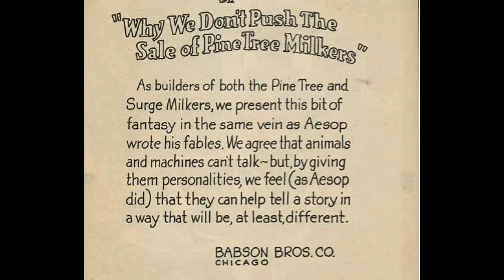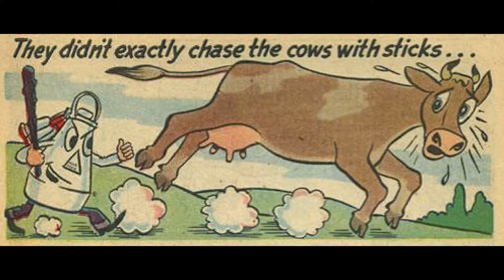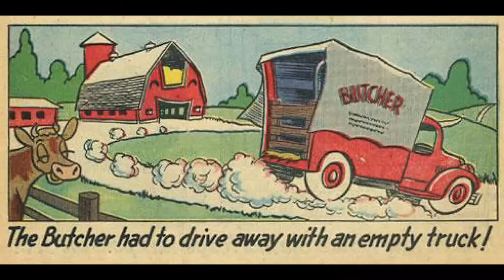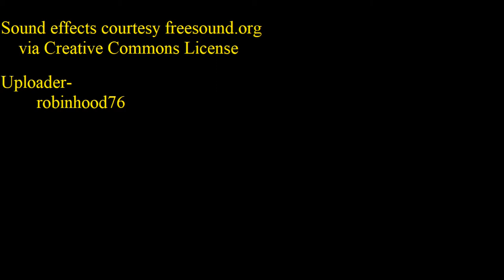The Story of Johnny Surge (promotional comic)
Enjoy The Story of Johnny Surge, a comic that seems to be aimed at children, but is promoting the sale of industrial dairy equipment. I'm not sure how children are a target demographic here.